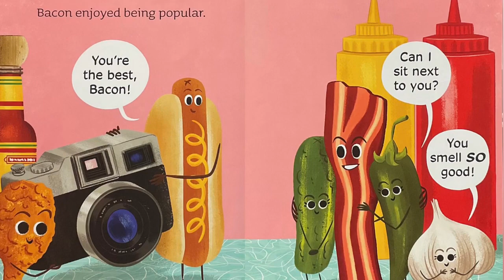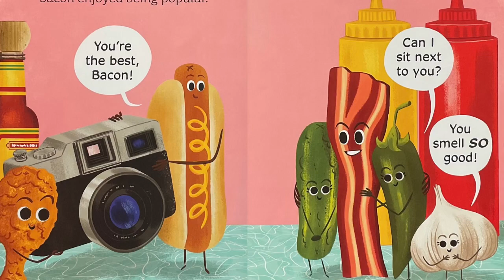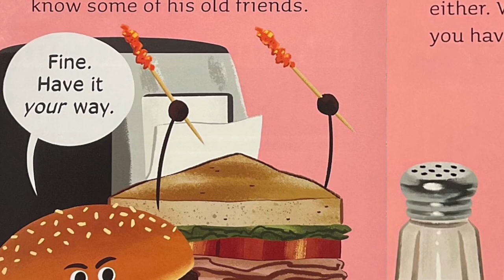Everyone Loves Bacon by Kelly DiPucchio, illustrated by Eric Wight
"Who needs friends, when you have fans?" Meet Bacon: on top of the world and oh, so tasty. Will Bacon learn to appreciate his friends? This story is filled with comical characters and a swinging version of "Strand of Pearls," performed by Dr. Sax Love (@DrSaxLove - so talented!), written by Jerry Gray, 1941, and made famous by Glenn Miller and his Orchestra (LOVE this band!!)

Author: Kelly DiPucchio
Illustrator: Eric Wight
Publisher: Farrar, Straus and Giroux (BYR); Illustrated edition (September 1, 2015)